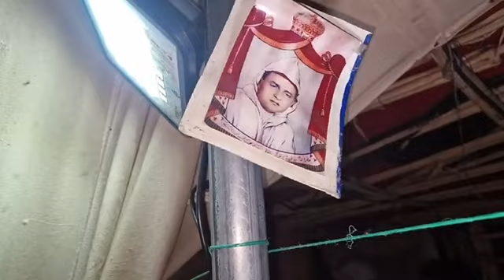👀من أمزميز 😲أجي تشوف مي زهراء و الحب 🫶الوطني👍 دردشة جميلة 0611659986